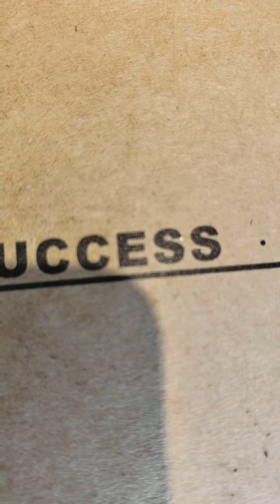ITMA ASIA CITME Standbuilder booth contractor|Design Construction Assembly|Custom Exhibits Displays